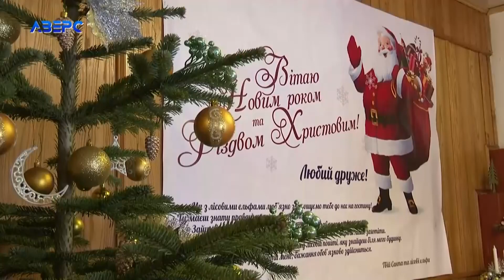Воротнівський заказник – новорічне диво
Новорічне диво та казкові герої напередодні свят мають змогу побачити усі волиняни, які завітають до Воротнівського заказника. Саме тут зимовий ліс неабияк передає атмосферу свята , яку бачила Мирослава Сябер.